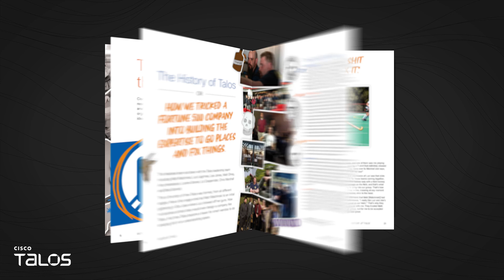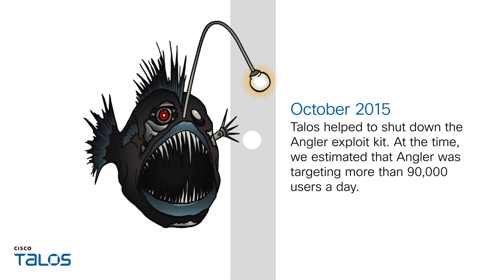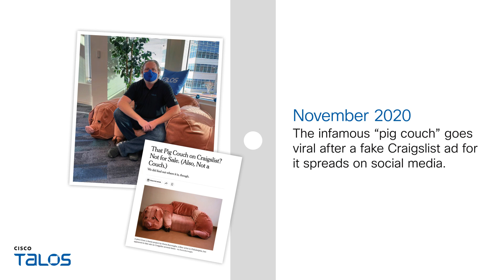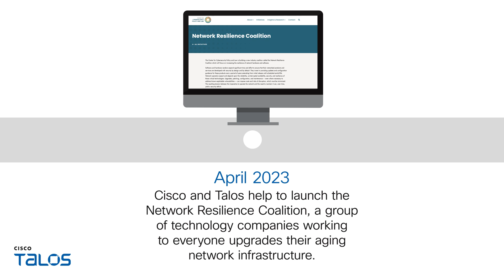The moments that truly make Talos *Talos*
A lot has happened in Talos’ 10 years of existence. And to celebrate our birthday, we wanted to look back on some of the major moments in Talos’ history. Here’s an overview of some of the major events, cyber attacks, research breakthroughs and more that truly make Talos Talos. We hope this walk down memory lane inspires good times reminiscing, provides lessons learned from cyber attacks past, or PTSD from those late nights — whether you worked at Talos or not.